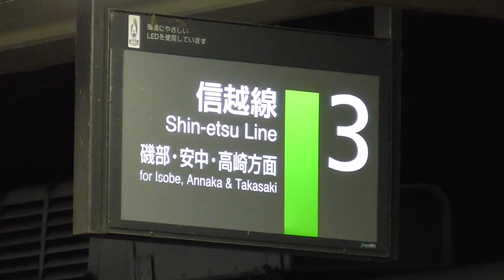2022年10月29日 汽笛吹鳴!! 横川駅発車 快速｢DL 横川ナイトパーク」ディーゼル機関車 DD51 895＋12系客車 5両＋電気機関車 EF65 501 JR信越線 横川駅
快速｢DL 横川ナイトパーク」(JR信越線 横川→高崎)
ディーゼル機関車 DD51 895＋12系客車 5両＋電気機関車 EF65 501 (JR東日本 ぐんま車両センター 所属)
↑高崎
ディーゼル機関車 DD51 895
12系客車 5両
電気機関車 EF65 501
↓横川
快速｢EL 横川ナイトパーク」(JR信越線 高崎→横川)
2022年10月29日　汽笛とともに25‰の勾配を駆け上がっていく 快速｢EL 横川ナイトパーク」電気機関車 EF65 501＋12系客車 5両＋DD51 895　 JR信越線 西松井田～横川 間

JR信越線 横川駅　2022年10月29日 撮影

2022年10月16日　久しぶりにディーゼル機関車 DD51 895 がやってきた!!　快速｢DL 鉄道開業150年号｣  DD51 895＋旧型客車＋D51 498  JR信越線 松井田～磯部 間

2022年10月28日　快速｢DL 群馬県民の日号」ディーゼル機関車 DD51 895＋12系客車 5両＋電気機関車 EF65 501  JR信越線 磯部～松井田 間

▼ディーゼル機関車 DD51

2021年5月13日 電気機関車 EF64 1053が秋田総合車両センターから高崎へ帰ってきました!!　ディーゼル機関車 DD51

2020年9月30日 (客車入換1/3)　ディーゼル機関車DD51 895＋12系客車5両＋ディーゼル機関車DE10 1604による客車入換　JR東日本

2020年9月30日 (客車入換3/3) ディーゼル機関車DD51 895の構内移動と横須賀線・総武快速線用 E235系1000番台　F-03編成　配給列車

2020年8月19日　DD51 895 単機回送、この日の高崎は情報ありすぎ!!  EF64
37単機回送、211系A27編成OM入場、GV-E400-9とDE10 1751の検査、EH200-1ほか

2020年5月26日　鉄道ファンへ気笛で合図!? 　小野上工臨　ディーゼル機関車DD51 895＋ホキ800形貨車 7両(積車)　JR高崎駅

蒸気機関車C61 20とディーゼル機関車DD51 895が接近遭遇!?並走?!　そしてスタートダッシュ！爆走するDD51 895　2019年12月14日

DD51 895とC61 20の汽笛どうしが呼応し合う入換作業　 DD51 895＋旧型客車5両＋C61 20 JR高崎車両センター高崎支所

2019年10月28日 旧型客車内装リニューアル前のラストラン！ 快速｢DL群馬県民の日　よこかわ｣(信越線 高崎～横川)  信越線 高崎～北高崎 間

2019年10月28日 旧型客車内装リニューアル前のラストラン！ 快速｢SL群馬県民の日　よこかわ｣(信越線横川～高崎)  信越線 松井田～磯部 烏踏切

2018年10月28日　快速「SL群馬県民の日」D51 498+12系客車+DD51 895　西松井田～横川

2018年5月3日　SLレトロ碓氷　D51 498＋旧型客車 5両＋DD51-895　信越本線　下り　西松井田～横川

2017年10月15日 ｢快速 DLレトロ碓氷｣ DD51 895＋旧型客車5両＋DD51 842(DD51プッシュプル運転)

迫力！ DD51重連運転 2017年10月14日 ｢快速 DLレトロみなかみ｣ DD51 842＋DD51 895＋旧型客車5両

SL碓氷 D51 498＋12系客車5両＋DD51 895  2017年4月30日 西松井田駅

快速「DL･SL YOGISHA碓氷」蒸気機関車D51 498＋旧型客車6両＋ディーゼル機関車DD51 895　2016年12月23日　信越本線　松井田駅

SLレトロ磯部温泉（2016年2月27日）C61 20＋旧型客車4両＋DD51 895

2016年1月16日 冬季初「SL YOGISHA碓氷」(9136レ)C61 20+旧型客車6両+DD51 895

2016年1月16日「DL YOGISHA碓氷」(9135レ)DD51 895+旧型客車6両+C61 20

SLレトロ碓氷 2015年10月18日 D51 498+旧型客車5両+DD51 895（西松井田～横川）

「SLレトロ碓氷」C61 20+旧型客車+DD51 842　横川駅発車（2015年6月28日）

2022年9月23日　西九州新幹線開業日に、もと九州ブルートレイン牽引機 EF65 501 現役で活躍中！　快速｢ELぐんま よこかわ｣(高崎→横川)　JR信越線 西松井田～横川 間

2022年 夏、電気機関車 EF65 501 がやってきた!! 快速｢ELぐんま よこかわ｣ 快速｢EL YOGISHA よこかわ｣(JR信越線 高崎→横川) 　2022年7～8月 撮影

2022年7月29日 カメラがとらえた!! 砂を撒きながら25‰の急勾配に挑むEF65 501　｢ELぐんま よこかわ｣ EF65 501＋12系客車5両＋C61 20　JR信越線 西松井田～横川 間

2022年8月11日　蝉時雨の碓氷路を行く電気機関車 EF65 501牽引　快速｢ELぐんま よこかわ｣    EF65 501＋12系客車 5両＋D51 498 　JR信越線 西松井田～横川 間

2022年8月14日　まもなく横川駅に到着します　電気機関車 EF65 501牽引　快速｢ELぐんま よこかわ｣  EF65 501＋12系客車 5両＋D51 498 　JR信越線 西松井田～横川 間

2022年5月5日　長い気笛とともに25‰を駆け上がっていく電気機関車 EF65 501 牽引  快速｢ELぐんま よこかわ｣ EF65 501＋旧客6両＋C61 20　JR信越線 西松井田～横川 間

2022年7月30日　25‰の急勾配を駆け上がっていく快速｢EL YOGISHA よこかわ｣　電気機関車 EF65 501＋12系客車 5両＋蒸気機関車 C61 20　JR信越線 松井田駅

2022年8月6日　沿線で手を振っている子どもたちに応えて汽笛吹鳴!! 　快速｢ELぐんま よこかわ｣   EF65 501＋12系客車 5両＋D51 498 　JR信越線 西松井田～横川 間

2022年4月30日　新緑の碓氷路を行く電気機関車 EF65 501 牽引  快速｢ELぐんま よこかわ｣ EF65 501＋旧型客車 6両＋蒸気機関車C61 20　JR信越線 西松井田～横川 間

2021年 上半期総集編　電気機関車 EF65 501 碓氷路を駆け抜ける!!   快速｢ELナイトパーク｣ 信越線 高崎～横川)

2021年2月5日  がんばれ!　電気機関車EF65 501  高崎操工臨　レール輸送専用貨車チキ 4両　高崎操車場

2020年12月16日　電気機関車EF65 501＋SL伴走車オヤ12 1 返却回送 機回し 入区　JR高崎駅

2021年1月20日 蒸気機関車C58 363のJR東日本 大宮総合車両センター 出場に伴う電気機関車EF65 501＋SL伴走車オヤ12 1の送り込み回送 出区 機回し 高崎駅発車

2019年9月15日　碓氷の山峡に汽笛を響かせて 電気機関車EF65 501が12系客車を牽引して信越線 横川駅にやってきた!

2019年4月21日　EF65 501＋旧型客車4両＋EF64 37 回9450ﾚ　団体臨時列車返却回送(栃木→高崎)　高崎問屋町駅通過

2020年10月6日　約４か月ぶりに再び動き始めた電気機関車EF65 501　高崎操工臨　チキ5200形貨車(定尺レール輸送専用貨車)4両牽引　高崎操車場

2019年11月10日 高崎駅構内に響き渡るEF65 501とC61 20の汽笛　入換作業　 EF65 501＋12系客車 5両＋C61 20 JR高崎車両センター高崎支所

2020年6月25日 かつて寝台特急列車を牽引していたEF65 501(P形トップナンバー)とEF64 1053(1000番台ラストナンバー)が連結！　JR貨物 高崎機関区